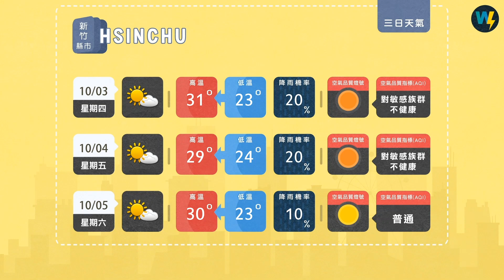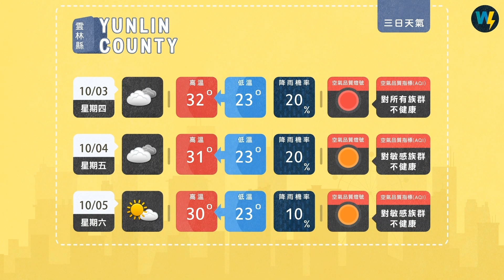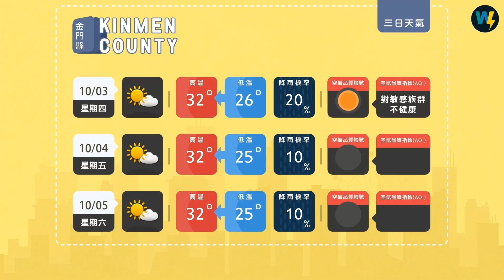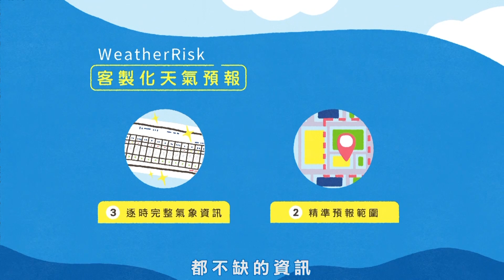兩分鐘報天氣-2019-10-02